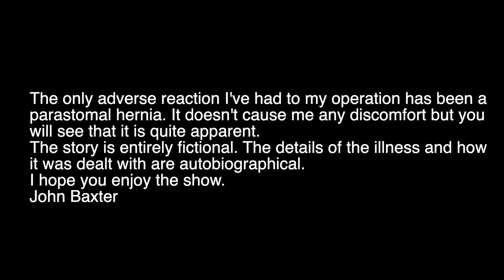A Little Break - Live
A live performance of my one man show, A Little Break. Intended to promote greater awareness of the difficulties face by those who have to undergo colorectal surgery. The story is entirely  fictional the details of the illness are autobiographical.